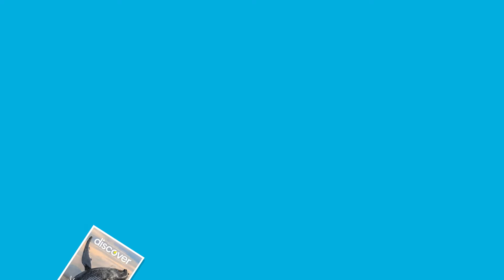How do Discover Magazines and Maps work for you?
Discover Media is known for its high quality printed magazine and visitor map, but did you know that a website listing, social shout outs and even our own video series which is about you - our local businesses - are all part of your advertising subscription?

Get your business Discovered in the Greater Port Macquarie Region of NSW, Australia.